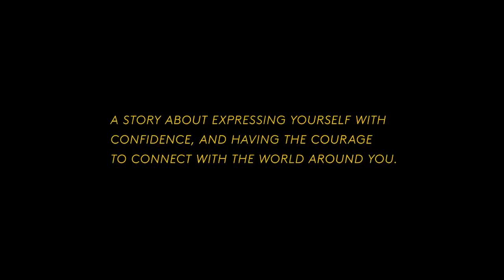ALDO - Step Into Love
The Aldo Step Into Love campaign was produced on location in New York City.

Photographer: Sean Thomas
Director: Ezra Hurwitz
Creative Direction: Studio Bonafide
DP: Santiago Gonzales
Stylist: Tracey Nicholson
Hair: Tomo Jidai
Makeup: Emi Kaneko
Nails: Megumi Yamamoto
Set Design: Piers Hanmer
Casting: Cast Partner
Choreography: James Alsop